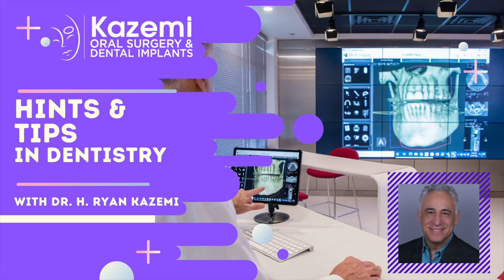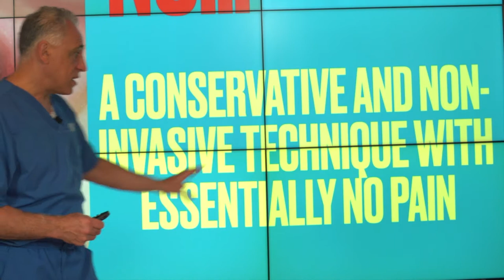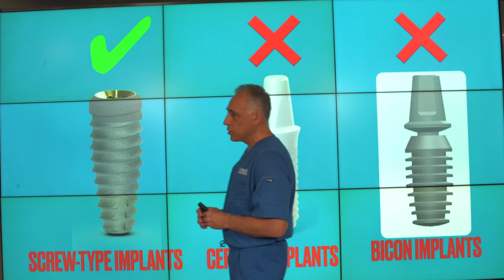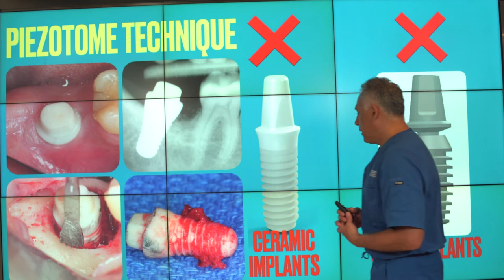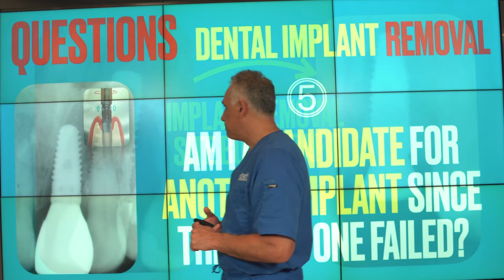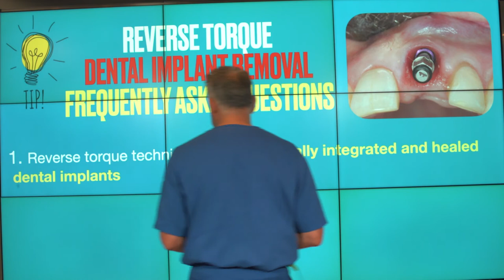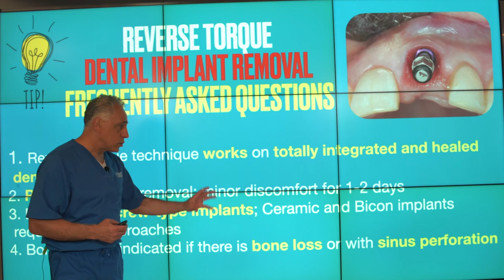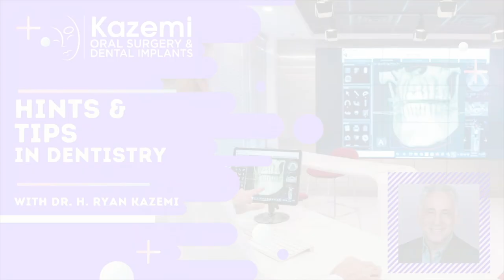Non-Invasive Reverse Torque Removal of Dental Implants- Part 2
In part 2 of our episode on non-Invasive reverse torque removal of dental implants, we address the 5 most common questions asked about dental implant removal.